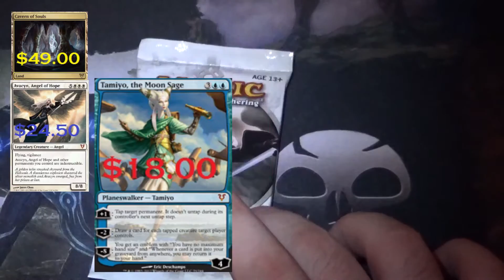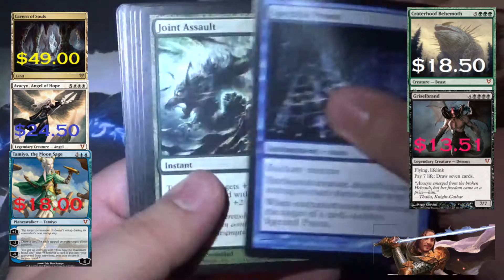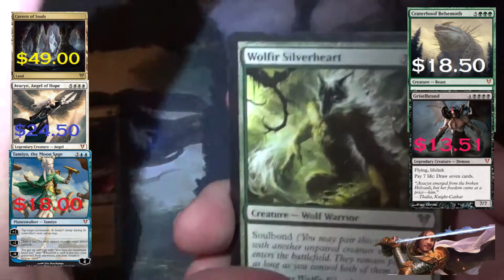MTG - Avacyn Restored Pack Opening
Will we find a Cavern of Souls? Avacyn? Check out the video now!

Missed us? Yea, we've been busy. The plan is to have a video out each week! :) Here's to hoping!

Check out some of our other content below!